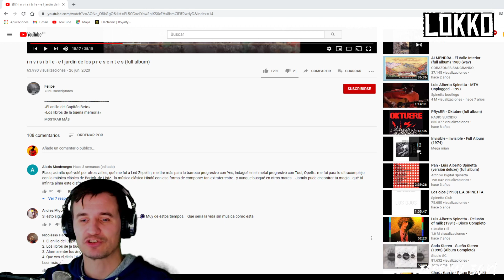Lokko: Reacción a Invisible - Alarma Entre los Ángeles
😎CRITICAS:MUSICALES,VISUALES,ARTÍSTICAS😎
Gracias por su suscripción gente!

Quieres ayudar al canal a seguir creciendo!